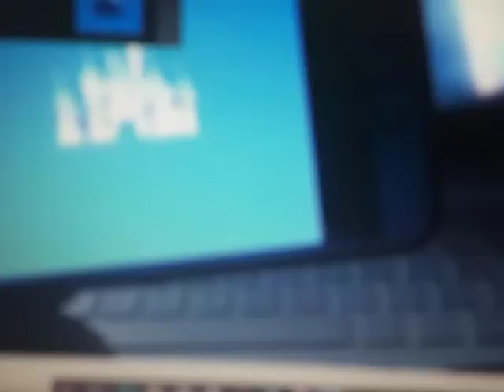Buzz Lightyear & Woody Meet&Greet Waiting to Meet Buzz & Woody (Walt Disney Pictures/Pixar 20 Years)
Pixar
Studios
Pixar Place Celebrating 20 Years
Anniversary Animation
Buzz Lightyear & Woody
Meet & Greet
Disney's
Hollywood Studios
Toy
Story
Andy's Room
Buzz
Lightyear
Space Ranger
Plastic Spaceship Box
0:00 0:01 Waiting to Meet Buzz & Woody
0:06 Walt Disney
Pictures 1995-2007; Pixar Variant Music Logo
1995 (Toy Story Fanfare) Andy's Birthday By Randy Newman